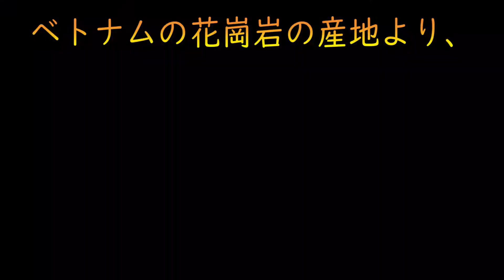熟練ベトナム職人がつくる舗装石材：クワンストーンイエロー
クィニョンなど、バカンス地で有名なビンディン省、実は良質な花崗岩の産地でもあります。

日本人による品質管理の下、現地の職人によって丁寧に制作されています。
表面はノミギリで仕上げており、目が細かいのが特徴です。

色むらはありますが、中国のものと比べて黄色味が強く、鮮やかな見た目です。
クワンストーン、イエロー以外の色もご用意しております。

▼カタログダイジェスト版のダウンロード/製本版のお申込み▼